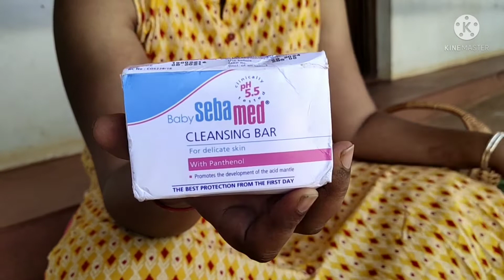Skin care products for Premature baby |sebamade products|mamaearth products|essential baby products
Hi Guys,
     In this vedio I have shown you Skin care products for Premature baby |sebamade products|mamaearth products|essential baby products